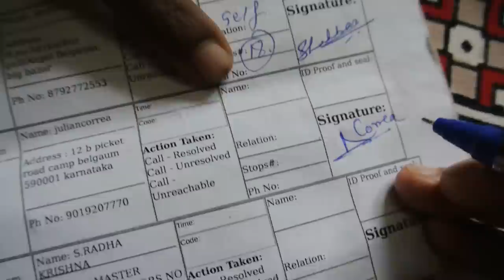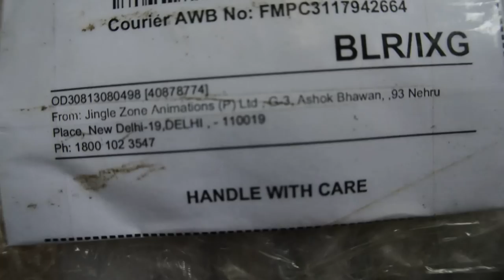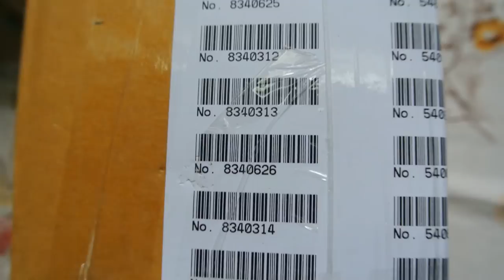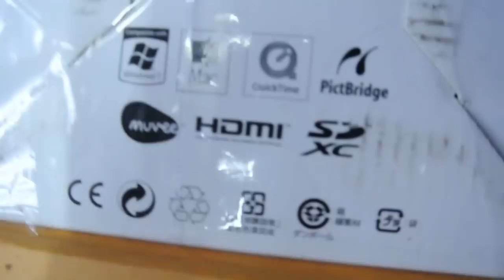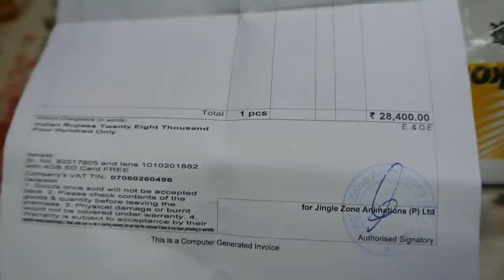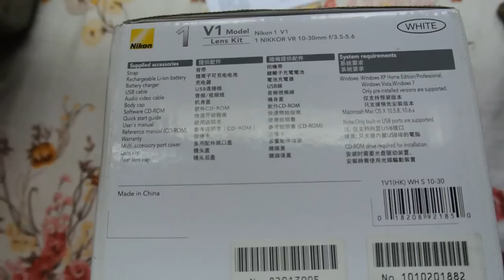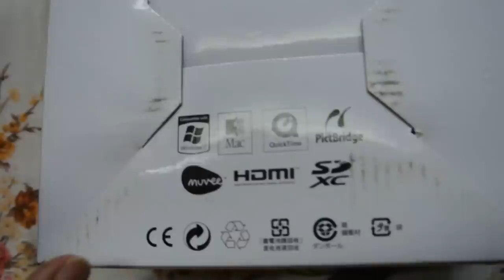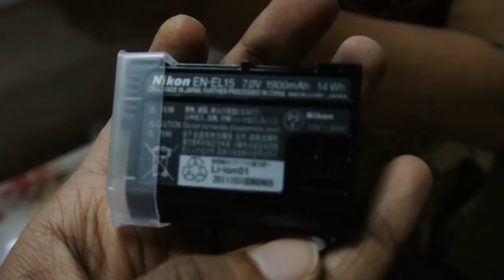cash on delivery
i bought an electronic consumer good